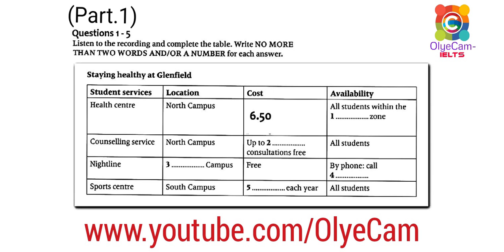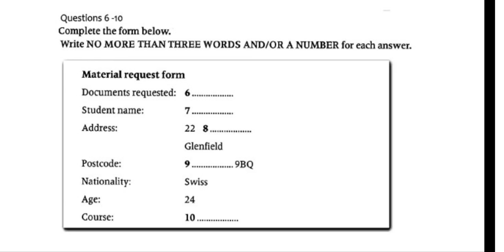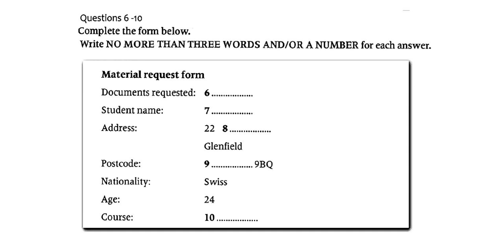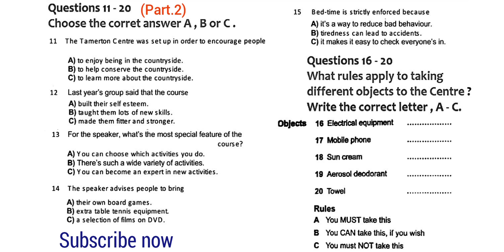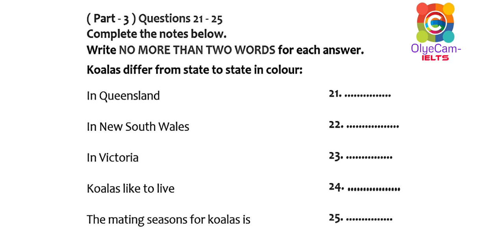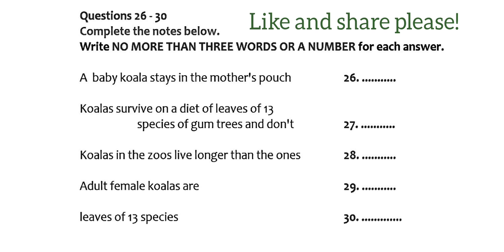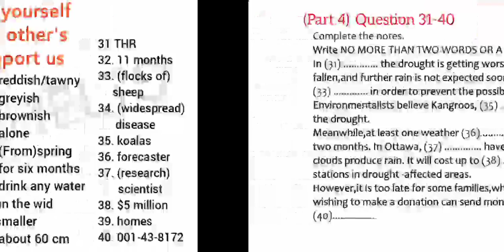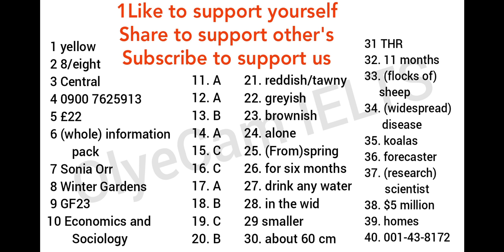Staying healthy at glenfield listening test 2020 | material request form listening test 2020 | IELTS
The IELTS Listening Test by (OlyeCam IELTS) ~IELTS Candidate DO LISTENING TEST IMPROVE YOUR SKILLS:- You will be given time to read through the questions before you listen. You will hear each recording of the Listening test only once.

listening test for ielts practise,

fast listening practice test 2021,
hard listening test ielts 2020,

For latest speaking cue cards list..

New ielts updated listening test 2020
regarding THE IELTS EXAM

important AND LATEST listening for IELTS EXAM 2020

second playlist link of latest listening 2020

 @OlyeCam IELTS ​